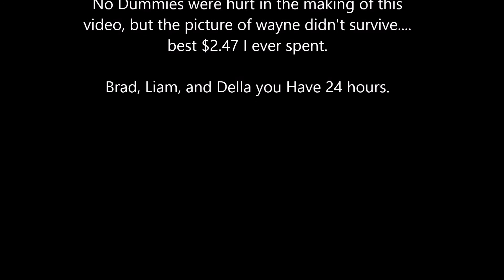Als Ice bucket Challenge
I nominate Brad, Liam and Della you know who you are